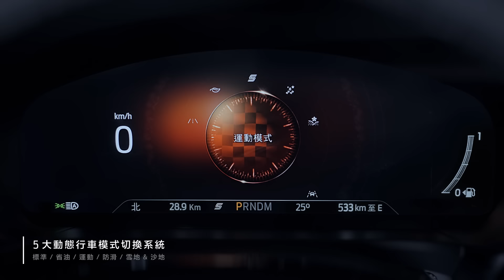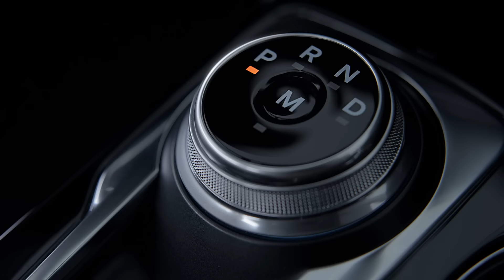｜NEW FORD KUGA Vignale 純正歐洲跑旅 雋雅登場 ｜FORD TAIWAN｜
純正歐洲跑旅 NEW FORD KUGA Vignale
承襲義式美學底蘊，於車身展露簡約洗鍊精髓
其內裝與多處細節，更是匠人將「卓越」精心體現的成果

當 KUGA Vignale 馳騁公路，一場當代摩登行動正式展開
號召對美與性能有所想望的狂熱者，加入此趟雋雅之旅